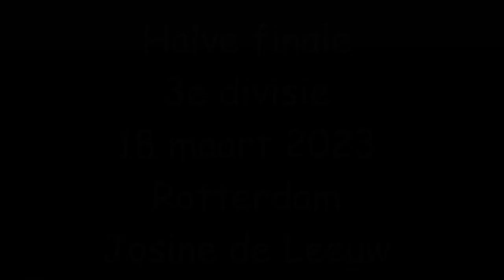Halve Finale individueel Rotterdam Josine